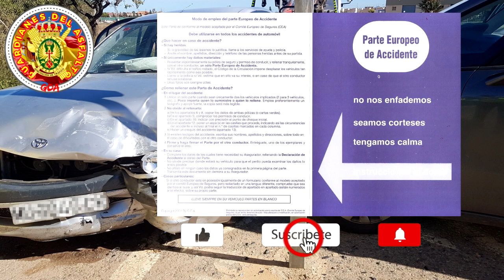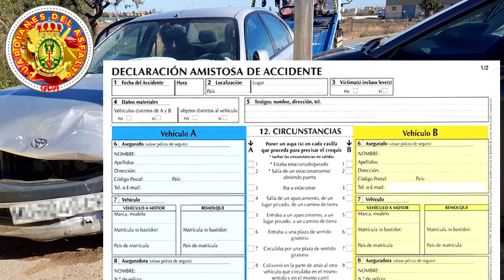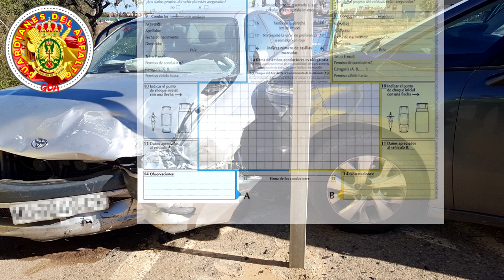Como rellenar un parte amistoso de accidente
Todos pensamos que no nos va a tocar nunca, y cuando, por desgracia tenemos un accidente, nos ponemos nerviosos y no damos pie con bola...
En este vídeo, se trata de explicar brevemente como rellenar un parte amistoso de accidente. Nos quitará dolores de cabeza y todo el proceso será mas rápido, reparación del vehículo, posibles indemnizaciones, etc...
Recuerda que tienes que dar parte a tu compañía en los siete primeros días después del siniestro.

HELP FLASH Luz de Emergencia AUTÓNOMA Señal Preseñalización de Peligro y Linterna, homologada, autorizada por la DGT